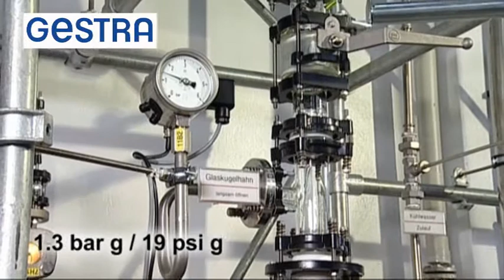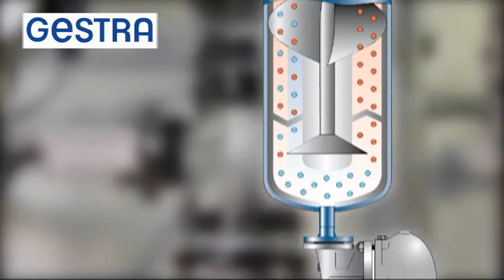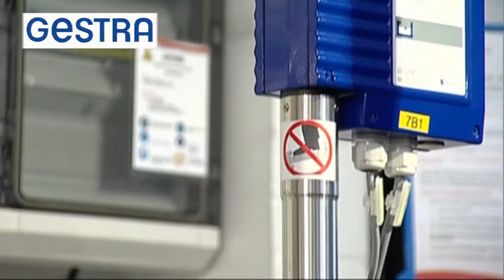GESTRA Steam Glas System: Steam Generation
This video shows the thermal processes taking place during the generation of saturated steam in a glass steam boiler.
This is demonstrated with the aid of the glass evaporator built by GESTRA AG, Bremen.